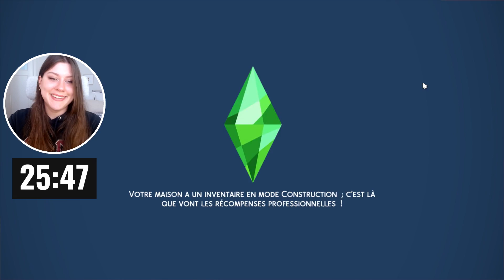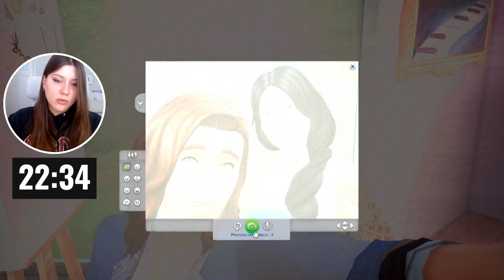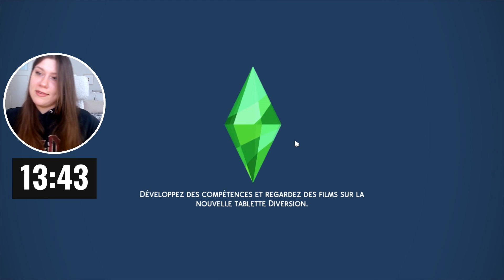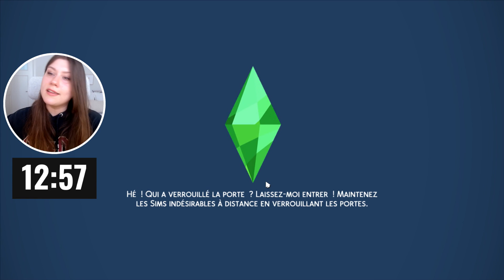J'ai 30 minutes pour gagner 1 million de simflouz ! 👁👄👁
Oui, j'avais envie de stresser aujourd'hui 😅

Merci beaucoup si vous passez par mon lien ❤️